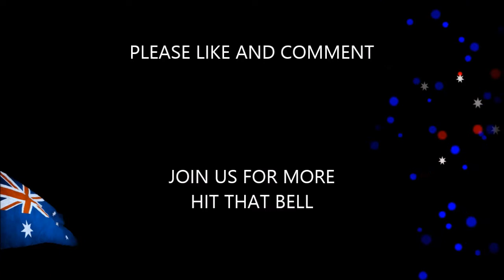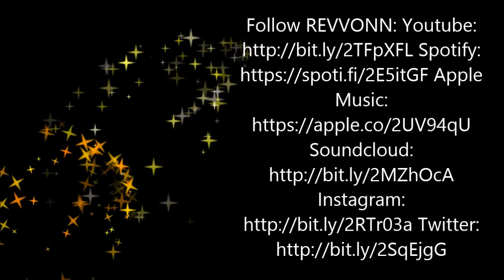BACK IN TIME IIII BILLY B AUSTRALIA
CLIPS AND SNAPSHOTS FROM OUR OLD COLLECTION